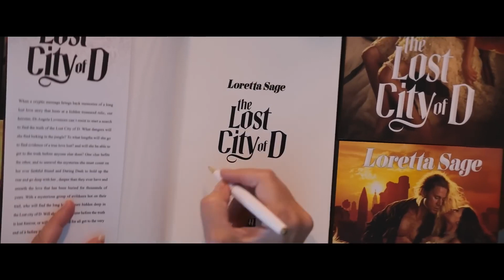Filme CIDADE PERDIDA Trailer Brasileiro 2022 Brad Pitt, Daniel Radcliffe